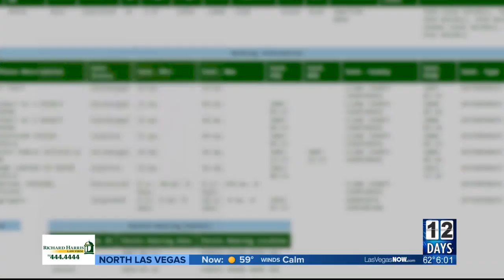Son of Oklahoma City bombing accomplice arrested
Joshua Nichols, the son of domestic terrorist Terry Nichols, has been arrested.  The 36-year-old man was taken into custody Tuesday night after a standoff with Metro Police and the U.S. Marshals.  He was wanted for violating conditions of probation.